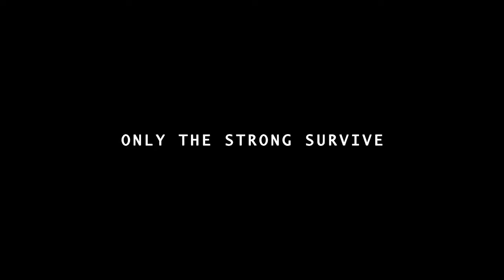AFTER BREXIT - TV TRAILER PART 2 - Rule Britannia TV #13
Trailer for the up and coming 2019 TV series 'After Brexit' - Guest Starring Boris Johnson

Rule Britannia TV' - Portraying British culture, politics, history and celebrity using a special blend of butchered animation and warped humour! Enjoy!

Sound Effect
‘Boy Screaming’
Courtesy of freeSFX.co.uk